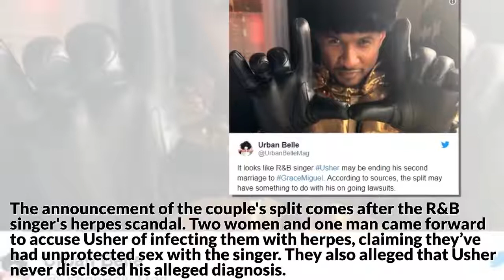New Romance! Usher Spotted Out With ‘Love & Hip Hop’ Star After Divorce720p